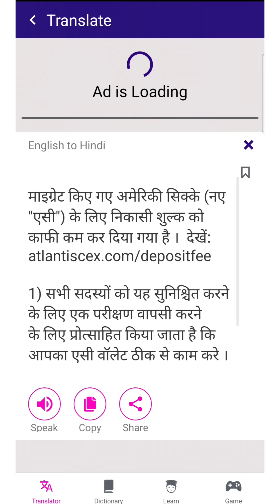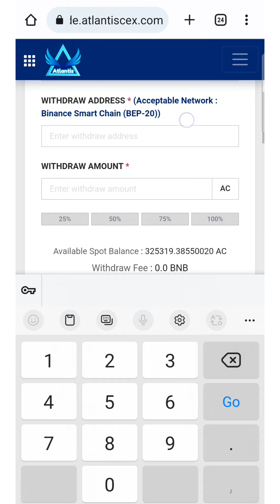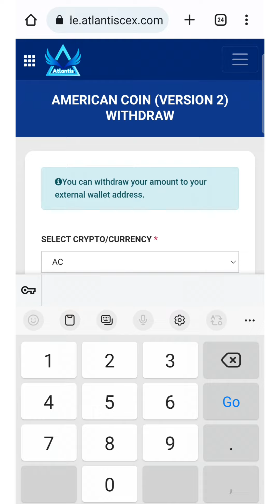New लेटेस्ट update withdrawal fees। Atlantis Exchange New Update।AC American coin। withdraw शुरू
When Atlantis Exchange will launch
Is Atlantis Coin withdrawable
How do you exchange coins in Atlantis
What is Atlantis crypto exchange
What is the value of Atlantis Coin
What is ATC Coin rate today
Is Atlantis exchange genuine
Who is the CEO of Atlantis exchange
How do I get Atlantis on airdrop
On which exchange Safemoon is available
Where can I swap ProChain
What is Jupiter exchange
What exchange is Reef on
What is Titan exchange
What is the Himalaya exchange
What exchange is Apollo on

What is the future of Star Atlas

Can stellar reach one dollar

Is Star Atlas on Binance

What is Atlas coin used for

How much money can you make off Atlas Earth

Can you cash out Atlas Earth

When did Star Atlas launch

How do I sell my Star Atlas token

Will Star Atlas be on Coinbase